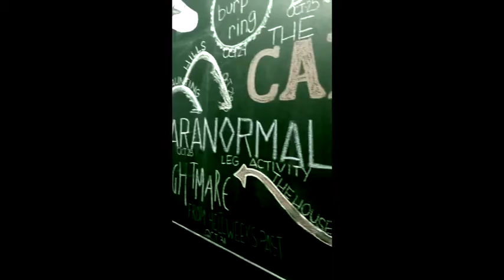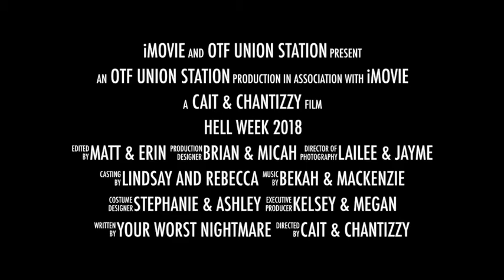HAPPY HELL WEEK LODO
Make sure your booked for the hardest, craziest week of workouts at Orangetheory Fitness.